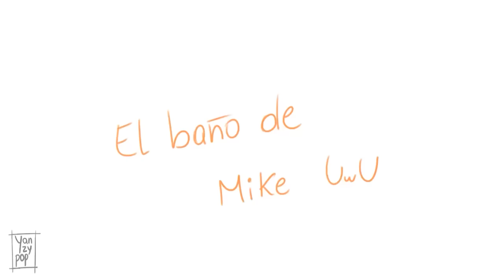¡EL BAÑO DE MIKE! 🛁💦 MIKE Y ACENIX SE BAÑAN JUNTOS 😂🧼 MIKECRACK MEME ANIMADO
En esta animacion Trolli baña a Mike pero momentos mas tarde despues del baño llega acenix para ensuciar a mike de nuevo pero lo que no se dara cuenta que tambien se va a ensuciar y les tocara bañarse juntos

Atte: StevenPlay

⭐ ADMINISTRADORES ⭐